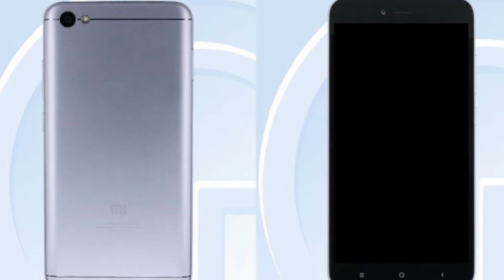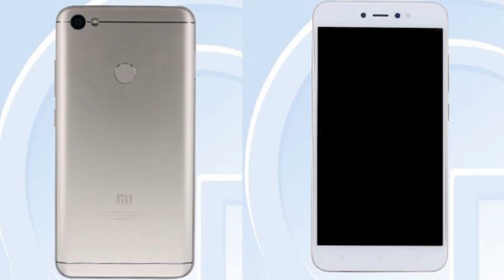Xiaomi Redmi Note 5A выйдет сразу в четырёх модификациях gadget x